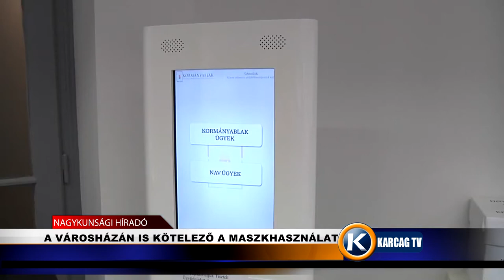Nagykunsági Híradó 20211104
- SZÍNES PROGRAMOK VOLTAK BEREKFÜRDŐBEN
- SZENTANNAI SÁMULRE EMLÉKEZTEK
- A VÁROSHÁZÁN IS KÖTELEZŐ A MASZKHASZNÁLAT
- LESZ ELEGNEDŐ HAL KARÁCSONYKOR